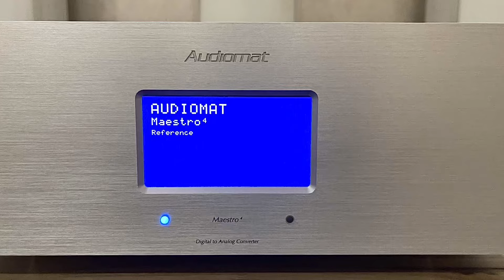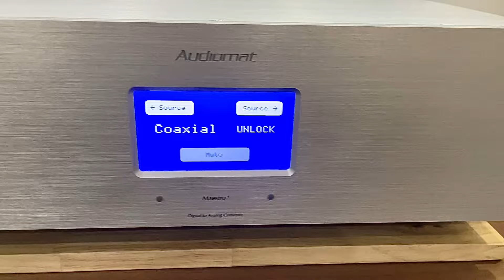Audiomat Maestro 4 Rèference DAC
Audiomat Maestro 4 Reference DAC

Audiomat kết hợp những gì tốt nhất từ thế giới Kỹ thuật số và Analog. Nó mang đến sự chuyển đổi giúp bạn cảm nhận rõ mọi sắc thái và chi tiết, biến việc nghe nhạc trở thành một trải nghiệm thú vị. Mọi thứ được thể hiện để bạn có thể sống trọn từng bản nhạc như cách mà nó được tưởng tượng ra. Độ tinh tế và trung thực của âm sắc, cùng với sự mượt mà và cảm giác thoải mái mà Maestro 4 mang lại, cho phép bạn thưởng thức âm nhạc với sự chân thực tuyệt vời.

Âm thanh được thiết kế trên ba chiều và góp phần tạo ra cảm giác âm nhạc sống động. Những dàn nhạc phức tạp nhất được tái hiện một cách rõ ràng và dễ hiểu.

Maestro 4 có những tùy chọn : lh để biết rõ thông tin

{những Audiophile đã từng nghe/sở hữu về nó sẽ nhớ mãi}